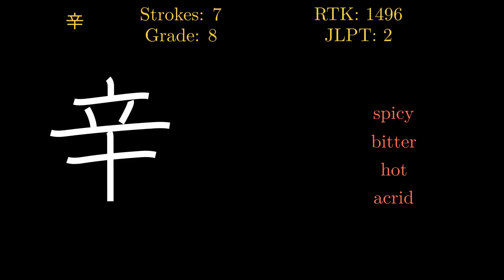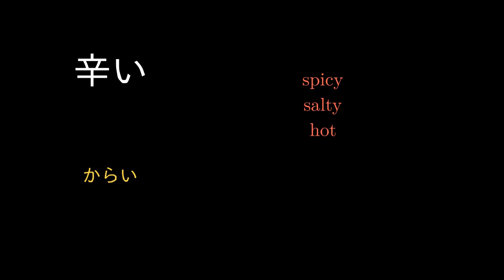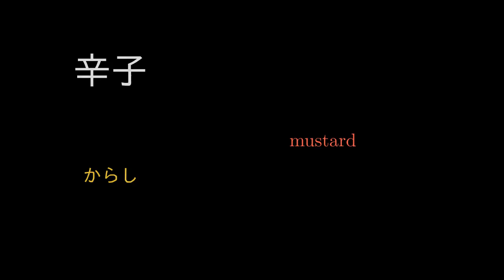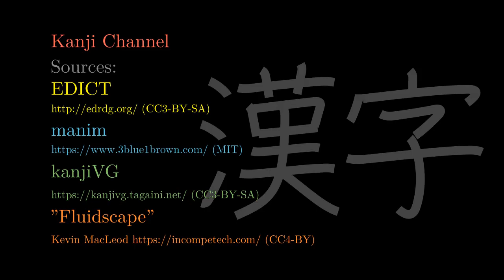辛 Japanese Kanji with vocabulary